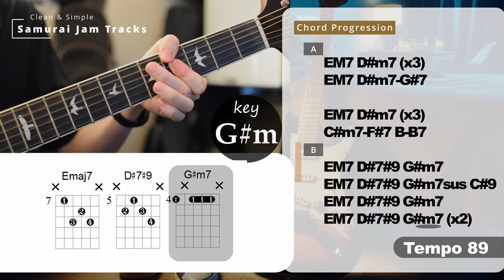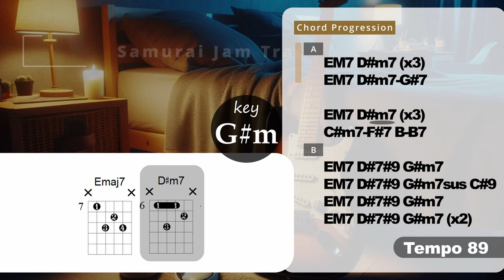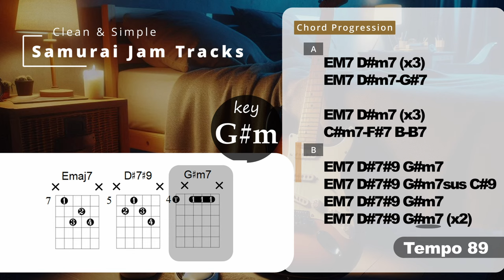Chill Fusion Groove Guitar Backing Track in G# minor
Chill Fusion Groove Guitar Backing Track in G# minor (SJT-057-2)

Then Guitar Tricks is the place to go. Try out many lessons on a trial basis!

If you want to use this song in your videos (youtube, instagram, etc.), you can download it on my Patreon page. (It will be used to pay for the operation of my channel).
You may use it any way you like after purchase, but please do not use it for commercial purposes.
(Also, it would be helpful if you could mention @SamuraiJamTracks in the summary section of your video!)

Thanks again for watching my videos.
This time I made a track based on a straight 8 beat groove with smooth electric piano.
In the second chorus, I provided a part minus the drums and bass. I think it turned out pretty dramatic.
I'm learning a lot about writing, arranging, and recording while working on this track. I want to thank everyone once again.
Thanks again for all the comments and like buttons!

Hello.
This video is a backing track I made for guitar improvisation.
Please use it for your guitar practice.

I made this backing track with the aim of making it more realistic, for example, by daring to make the rhythm stagger.
I am sure you will be able to transition to the actual jamming without any discomfort.

I hope you'll write me a comment too.